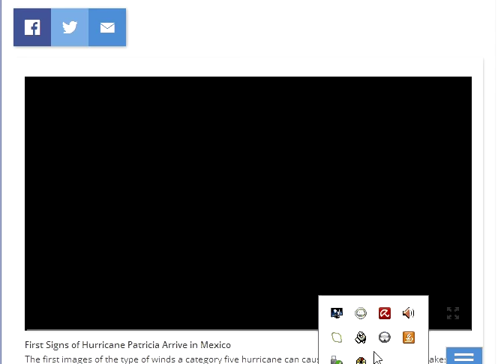Ultima hora cientifica: huracán Patricia, el mas fuerte de la historia conocida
Hace una semana este sistema de tormentas nos golpeó en Guatemala, y en México se ha transformado en una colosal tormenta